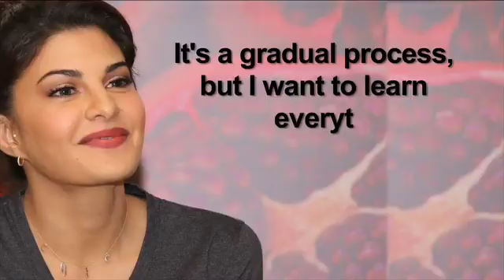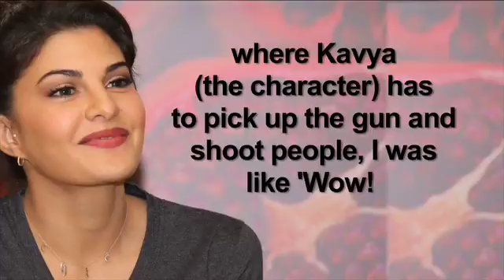News Hindi USA 25 Aug